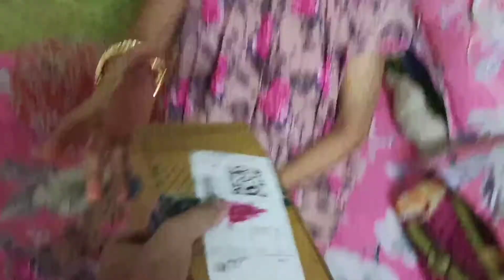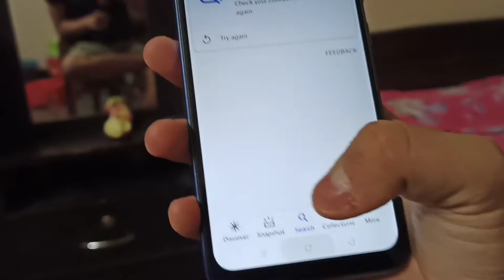NEW MOBILE TO DADI🤩 | DIWALI DHAMAKA🔥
In this vlog you guys will be seeing the gift which I ordered for my grandmother and trust me after many years she will be having this gift which really made her happy🤗

So till then share your Love and Support ❤️

And do support me bcoz I m really in need of that from each and everyone of u 😉❤️